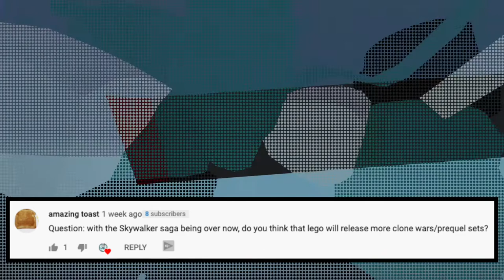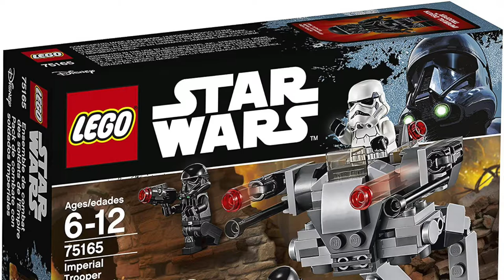A.S.A Episode 6 What's My Favorite Battlepack? And A Face Reveal??? (2020)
Welcome back to another episode of ASK SKY ANYTHING. it's already time for episode 6 lol so please enjoy the video! ^_^